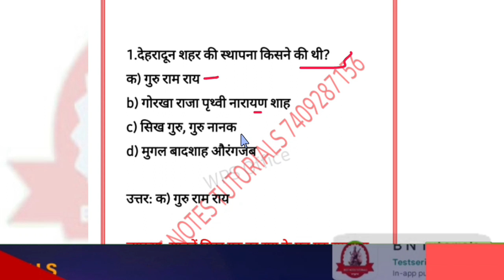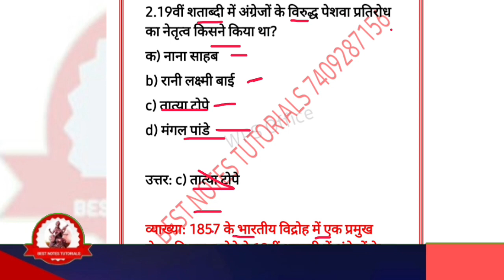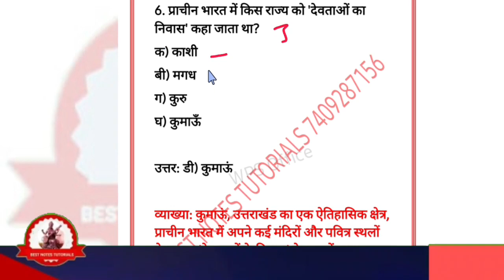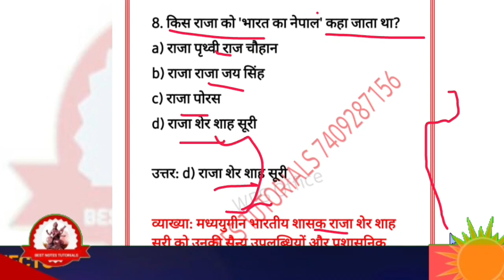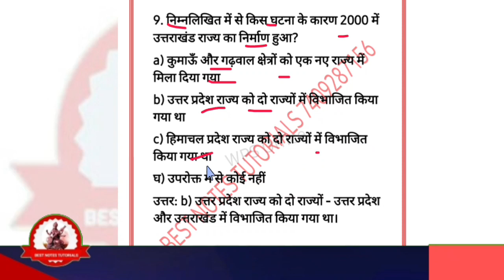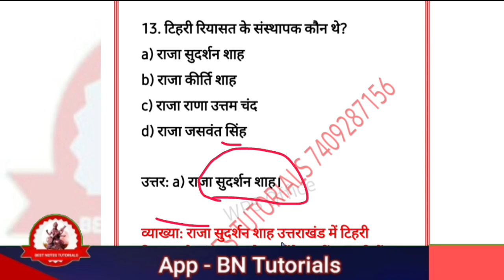Lecturer Screening Classes || Uttarakhand Mcqs Series|| Screening Exam 2023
-Your Queries-
ukpsc lecturer screening paper pdf
ukpsc gs
ukpsc syllabus
ukpsc lecturer screening syllabus
ukpsc lecturer previous year question papers with answers
ukpsc pdf
ukpsc lecturer screening paper 2023 pdf
ukpsc english paper

Bestnotestutorials.com
For other courses

☆☆Hastag..